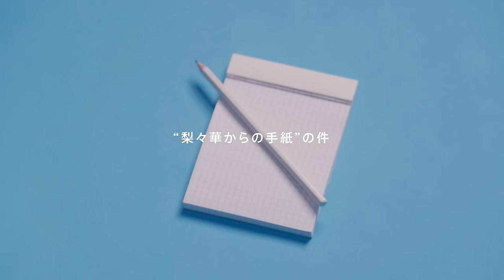Little Glee Monster・アサヒ:恥ずかしい！アサヒの手紙大公開 / 電話相手:小玉梨々華 / RING³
「RING³」(リン・リン・リン)は、電話を通じて素を切り取るYouTube雑談コンテンツ。
話してみるまで相手も用件も一切不明。ここにあるのは、素の顔、素の声、素の感情だけ。

第16回はLittle Glee Monsterからアサヒが初登場。電話相手は、北海道のスクール時代からの友人であるわーすた・小玉梨々華。友達だからこそできる、２人だけの素の電話とは。

▼Chapters
00:00 もしもし、からはじめよう
01:40 ひとりで座ってスン
04:07 印象真逆
05:23 実は言ってないこと
06:36 ファンとギュウギュウ
09:15 北海道中にアサヒ
10:54 アサヒからの手紙
13:20 梨々華からの手紙

※ヘッドフォンでの視聴をオススメします。実際に電話口で会話をしている気分でお楽しみください。

■Statement
対話が減って不安が増えた今だからこそ、
誰かと話そう、電話で話そう。
大切な話も、とりとめもない話も、
むかしの話も、これからの話も、
もしもし、からはじめよう。
電話だから話せることがきっとある。

素のままがいい。
RING³

「RING³」is a YouTube series that captures
real candid conversations over the phone.
The guests are not told who is on the other side.
All real conversations. All genuine reactions.

■Credits
Director, Creative Director, Art Director: Keisuke Shimizu
Creative Director, Copywriter: Masaharu Kumagai
Producer: Kentaro Kinoshita, Tsukasa Sato
Production Manager: Yoshiaki Gorai
Screenwriter: Tasuku Watanabe, Noel Saito, Tetsuro Kobayashi
Director of Photography: Chito Yoshida, Rie Amano
Lighting Director: Aomi Osada, Romeo Yoshinaga
Set Designer: Yuichi Ishida
Off-line Editor: Hinako Haga
On-line Editor: Yuukei Nomura
Mixer: Yuji Murata
Motiongraphic Designer: Shinnosuke Arima
Stylist: Masumi Miyazaki（likkle more）
Hair&Make: Tomoko Ueda  Ayumi Kiyoto
Costume:
Onepiece / ADELLY
Earrings / MEX
Ring / ripsalis